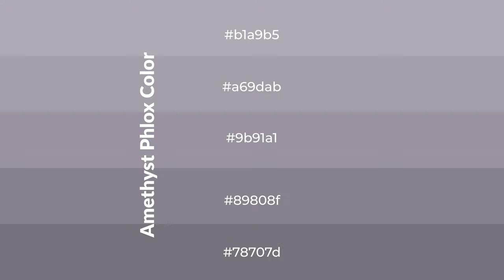Shades & Tints of Amethyst Phlox color 9b91a1 A Cool Violet color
Shades of Amethyst Phlox color 9b91a1 Cool Shades of Amethyst Phlox color with Violet hue for your project!

Shades
Hex 89808f

Tints
Hex a69dab